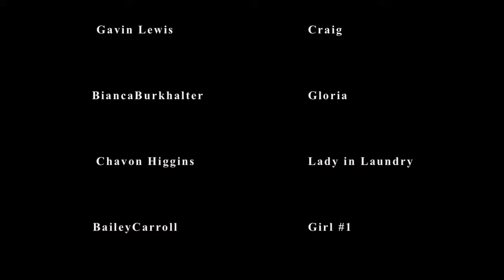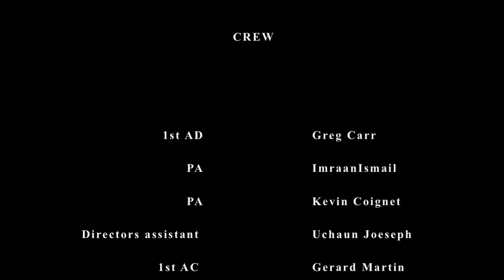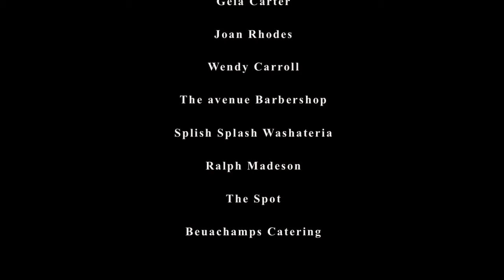Neighbors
Short film,  Starring Delano Mitchell, Gavin Lewis, Bianca Burkhalter
Directed by Craig Carter